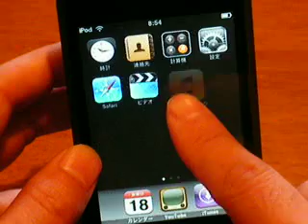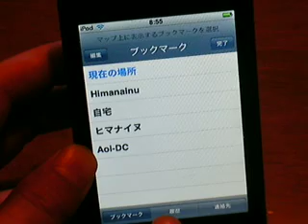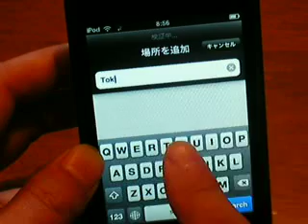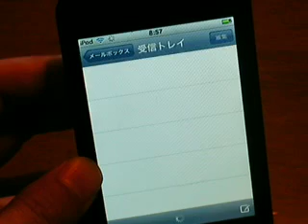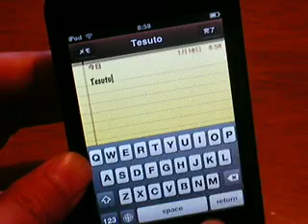iPod touch追加ソフトウェア日本語解説